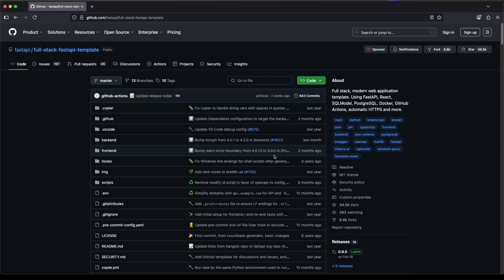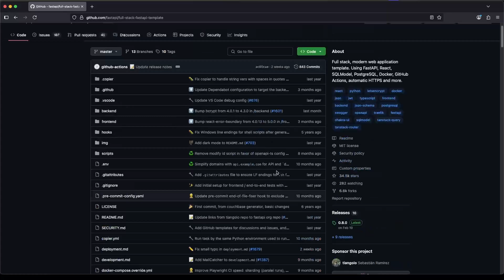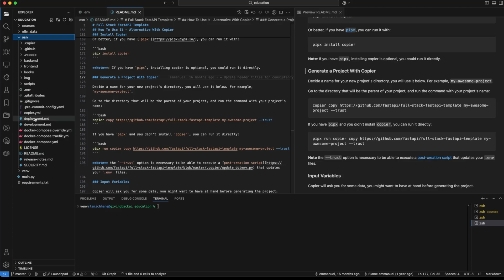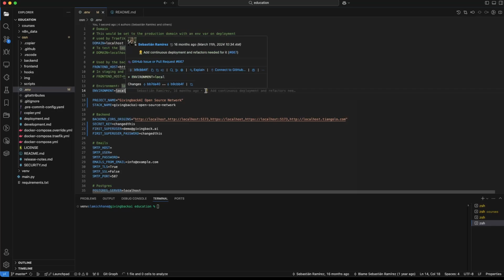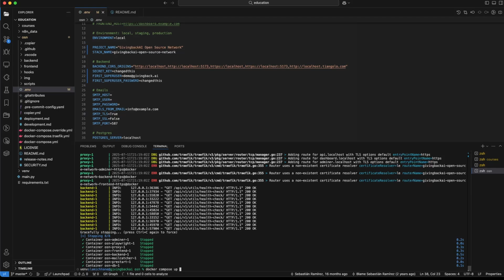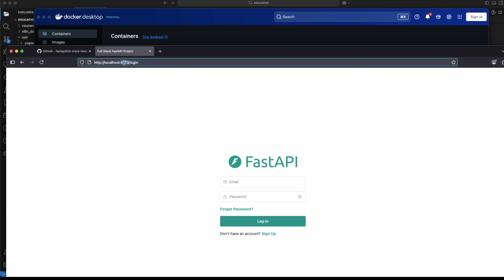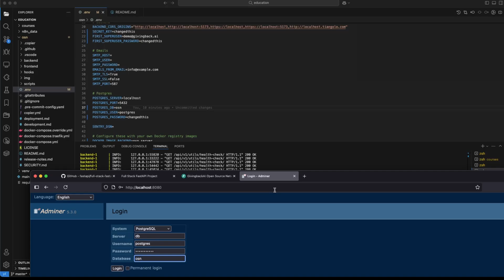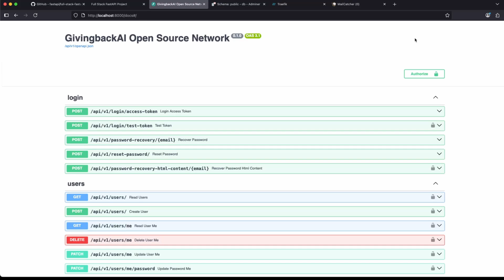How to start a fullstack FastAPI +AI Project using FastAPI Template ? Step-by-step for Beginners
📌 ✅ Best AI Tutorials Complete AI Engineer Bootcamp - How to setup FullStack FastAPI Project Template with Docker? (Part 2 of Series)

⏰ Timestamps:
00:00 - How to start a FullStack AI Project (Intro)?
00:20 - How to install FastAPI FullStack Template Explanation and Walkthrough  (Python backend, SQLModel, Pydantic, PostgreSQL, React, ChakraUI, Playwright, Docker Compose, Mail Catcher, etc.)
03:10 - How to Update Metadata of Your AI Project?
04:25 - How to setup a postgres  database (relational database) ?
05:34 - How to build a docker compose file?
06:46 - How to build docker in detached mode?
07:03 - How to use Docker Desktop to view and manage services?
07:25 - How to view Admin UI page?
07:40 - How to view API documentation (FastAPI Swagger UI)?
08:30 - How to view Adminer (for Postgres database)?
09:30 - Traefik Demo
10:00 - Mailcatcher Demo: How to test send email features in development mode?

👋 Welcome to  GivingbackAI's Official YouTube Channel.
Are you curious about Artificial Intelligence and how it’s transforming our world? You’re in the right place!
🚀 On this channel, we explore:

✅ 🤖 AI tools, tips & tutorials
✅ 🧠 Machine learning, deep learning & generative AI
✅🔬 Real-world applications of AI in business, education, and daily life
✅💡 AI project ideas & coding walkthroughs
✅🎙️ Interviews with AI experts and innovators
✅ 🌍 News, trends & ethical discussions shaping the AI landscape

Whether you're a beginner, a tech enthusiast, or an aspiring AI professional, our content is designed to help you learn, build, and grow in the world of AI.

Let's Join GivingbackAI's mission to solve global poverty with AI.